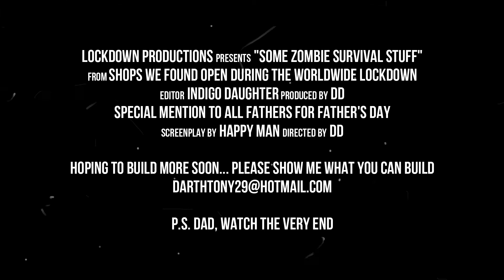How To Build A 1/18 Apocalyptic Vehicle